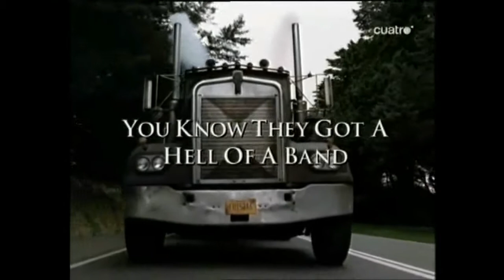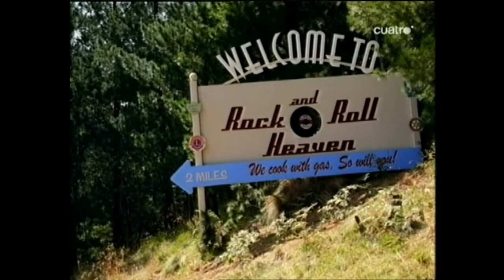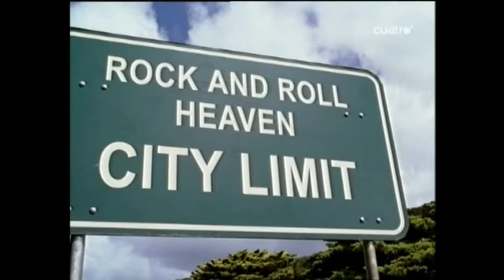tudor Pesadillas y Alucinaciones Stephen King 1x08 Parte 1 3 tudor